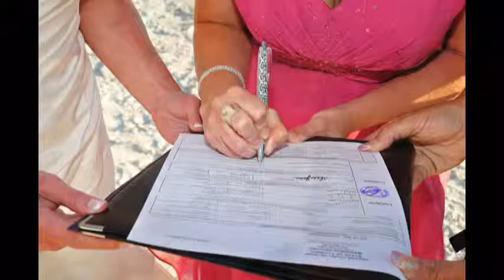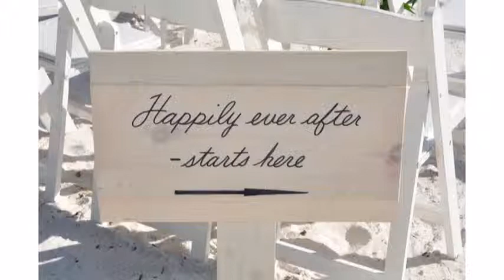Amy and Josh Florida Beach Wedding by South Florida Wedding Photographer Lorraine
South Florida Wedding Photographer Lorraine Mason shot this wonderful wedding for Amy and Josh. Having a spectacular day for the wedding